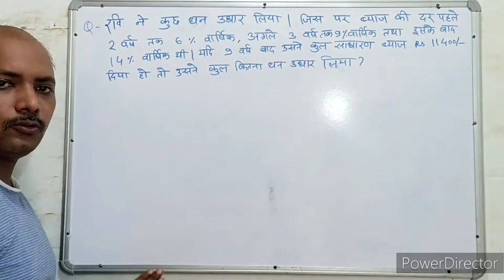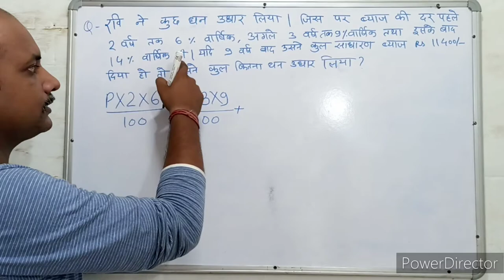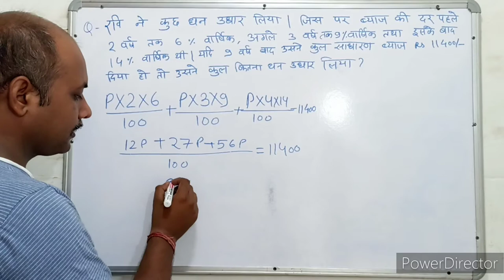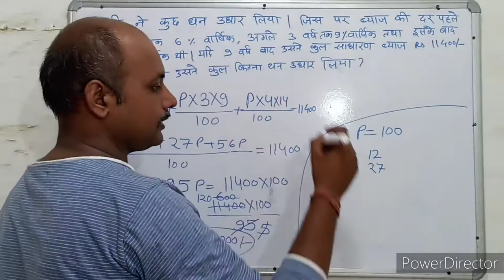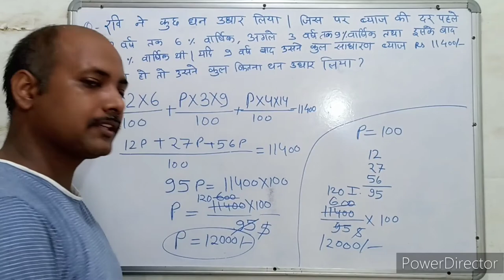Simple interest । साधारण ब्याज । S.I. Trick। Maths । Mathematics । Maths with PKGURUJee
रवि ने कुछ धन उधार लिया। जिस पर ब्याज की दर पहले 2 वर्ष तक 6% वार्षिक, अगले 3 वर्ष तक 9% वार्षिक तथा इसके बाद 14% वार्षिक थी। यदि 9 वर्ष बाद उसने कुल साधारण ब्याज ₹11400 दिया हो, तो उसने कुल कितना धन उधार लिया?

Ravi borrowed some money. On which the rate of interest was 6% p.a. for the first 2 years, 9% p.a. for the next 3 years and 14% p.a. after that. If after 9 years he paid the total simple interest of ₹ 11400, then how much money did he borrow in total?

ravi ne kuchh dhan udhaar liya. jis par byaaj kee dar pahale 2 varsh tak 6% vaarshik, agale 3 varsh tak 9% vaarshik tatha isake baad 14% vaarshik thee. yadi 9 varsh baad usane kul saadhaaran byaaj ₹11400 diya ho, to usane kul kitana dhan udhaar liya?